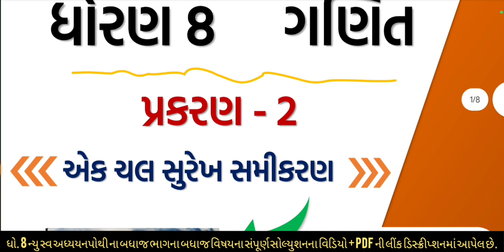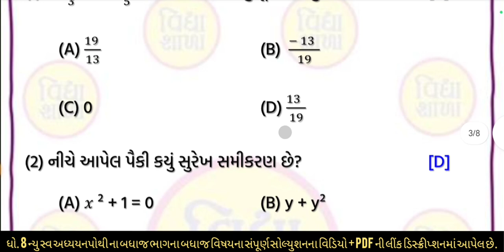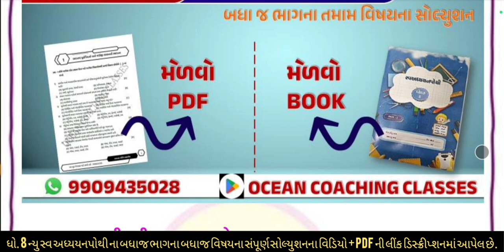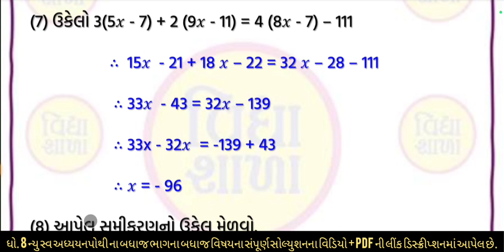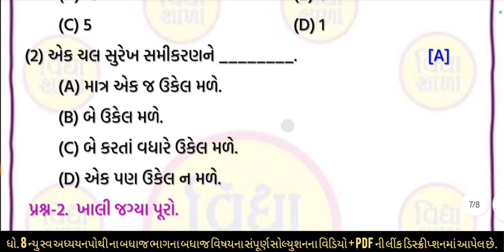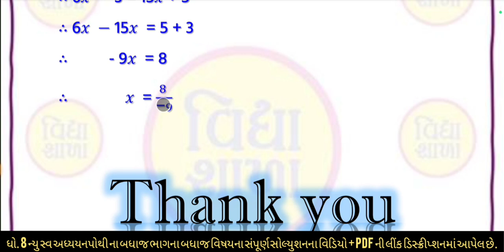dhoran 8 maths swadhyay pothi path 2 | std 8 ganit swadhyay pothi ch 2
∎ WhatsApp ચેનલમાં જોડાવા માટેની લિંક :-

std 8 swadhyay pothi bhag 2 ganit ch 2,
std 8 ganit swadhyay pothi solution ch 2,
dhoran 8 maths ch 2 swadhyay pothi,
swadhyay pothi dhoran 8 maths path 2 solution,
std 8 ganit swadhya pothi,
dhoran 8 ganit swadhyay pothi paath 2,
dhoran 8 maths swadhyay pothi paath dusara
dhoran 8 maths swadhyay pothi pahla paath
dhoran 8 vishay maths  swadhyay pothi
dhoran 8 mathsmein swadhyay pothi
dhoran 8 swadhyay pothi maths paath 2 swadhyay pothi
ધોરણ આઠ ગણિત
dhoran 8